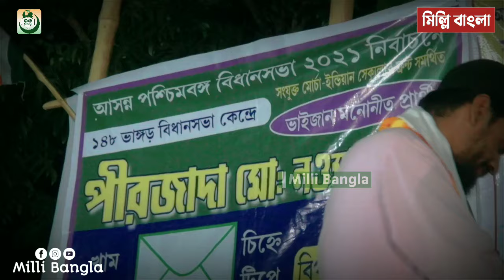কত হিম্মত এবার আয়। বাপের বেটা এসেছি। কত বোমা আছে দেখবোঃ হুঙ্কার ISF প্রার্থী ন‌ওশাদ সিদ্দিকীর।